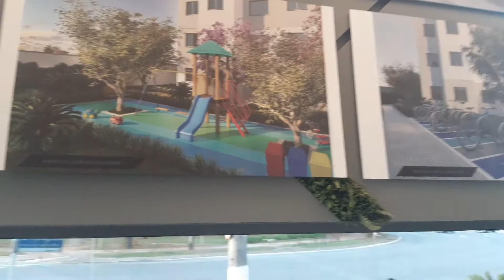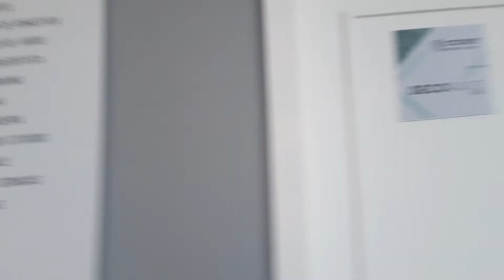Stand/Maquete Cury Urban Barra Funda Berys Corretora 9.52349509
Berys 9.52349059 Agende seu horário. (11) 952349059 ou direto no meu whatsapp

Empreendimento Urban Barra Funda, da Cury, vem junto com a Berys Corretora (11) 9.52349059, seu apê, muito bem localizado na região Oeste de São Paulo, Barra Funda, próximo ao metrô. Será um empreendimento com 2 torres, opções de 1 e 2 dormitórios, lazer, localização e preço.

Além das vantagens de valores e localização, você também pode usar seu FGTS para abater do valor da entrada e menor taxa de juros. Gente é um projeto Minha Casa Minha Vida (futuro nome Casa Verde Amarela) em um pedaço de São Paulo que passou por uma enorme revalorização no mercado imobiliário.